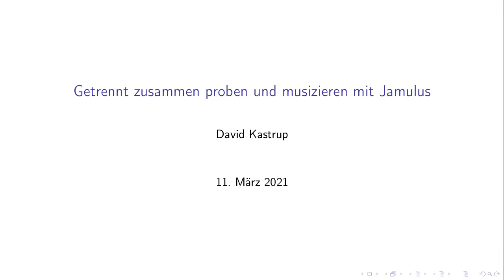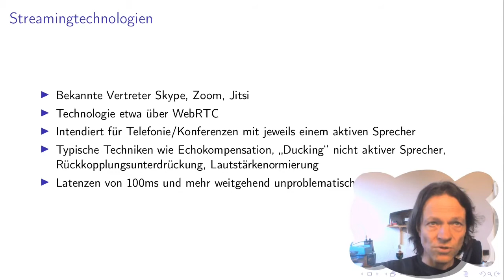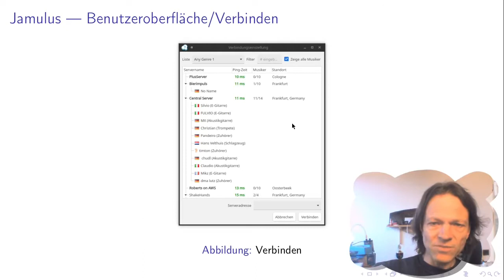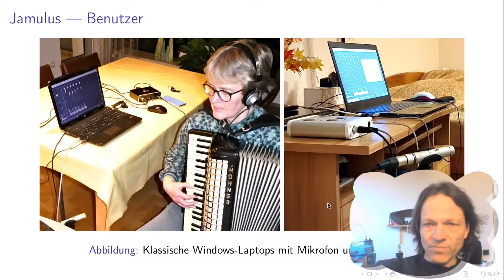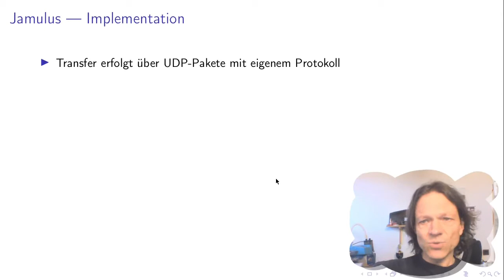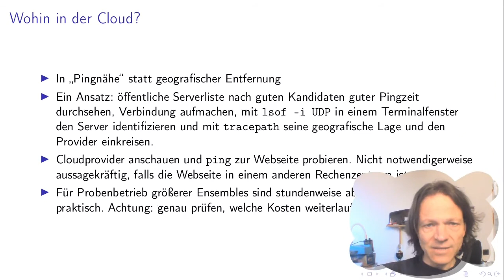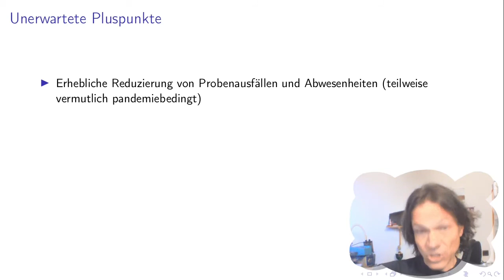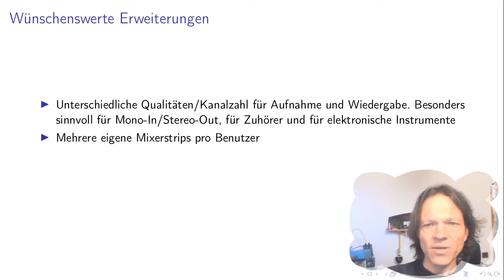Separately united jamming with Jamulus -- Talk at Chemnitzer Linuxtage 2021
This video is the prepared part of my talk at the Chemnitzer Linuxtage 2021.  You can find it replete with slides and the following discussion . But this part on Youtube will allow showing (autogenerated, somewhat accurate) subtitles and (autogenerated, somewhat inaccurate) translations.

Abstract:
Many musicians are dependent on playing with others.  Spatial separation in the era of the Internet should be less of a problem as in olden times; common conference software however introduces too large latencies.  The free software “Jamulus” allows to bridge distances in light speed, making it a nice alternative at least given typical European in-country distances and good connectivity.

The talk presents experiences while connecting an accordion orchestra separated through pandemic ordinances rather than living in different towns.  In some respect an optimal constellation, since single-person visits for setting up hard- and software were still feasible.  Jamulus is available for Linux, Windows, and MacOSX (actually, it became available for Android after the talk) and was employed on all three platforms for our work.